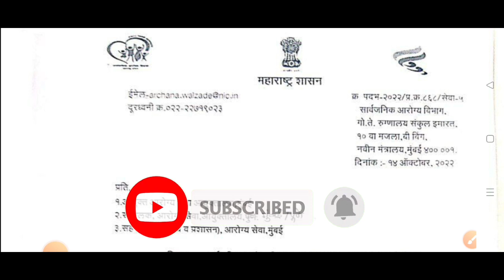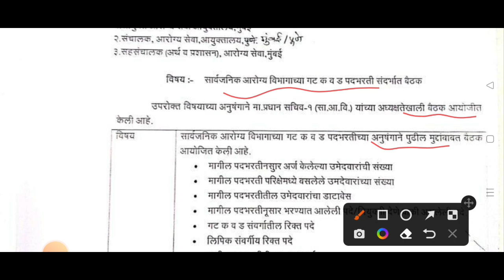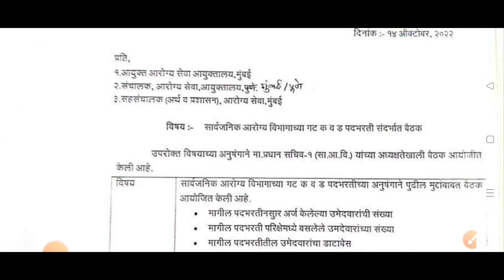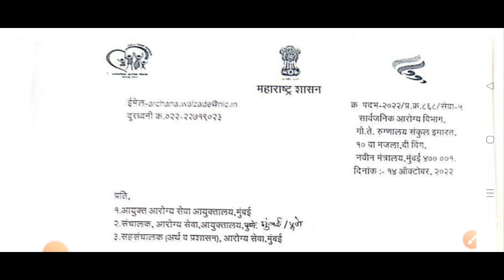आरोग्य विभाग भरती | गट क व गट ड | नव्याने परीक्षा | वेळापत्रक अपडेट | Arogya Vibhag Bharti 2022